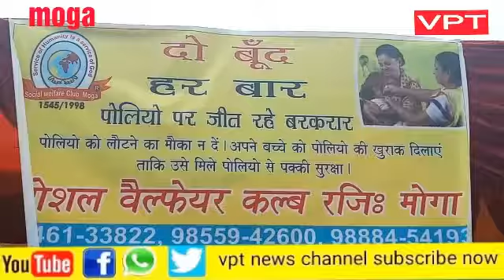जीरो से पांच साल के बच्चो को मुफ्त पोलियो की दवाई पिलाई